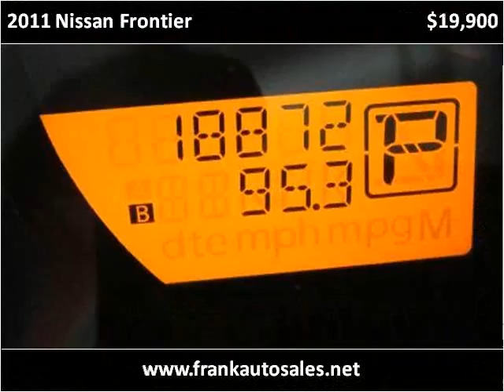2011 Nissan Frontier Used Cars Hasbrouck Heights NJ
This 2011 Nissan Frontier is available from Frank Auto Sales.